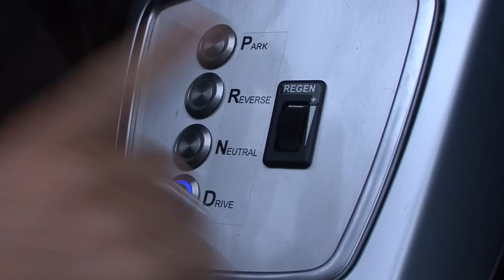U.S. DepSec Lew and the Future of Driving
While on a visit to Israel and the Palestinian Authority, on February 21, 2010, U.S. Deputy Secretary of State Jacob J. Lew visited the headquarters of the Better Place electric vehicle demonstration center outside of Tel Aviv. While at the center, Deputy Secretary Lew met with Better Place's founder, Shai Agassi, test-drove an electric car, and learned first-hand about the impact that this technology is expected to make in Israel and, eventually, the world over in the near future.